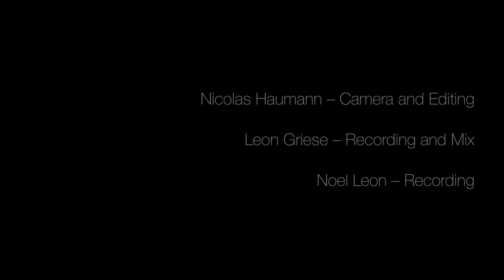Two Horn Project - ep. 5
Otto Hirte - Double Horn
Nana Pi Aabo Kim